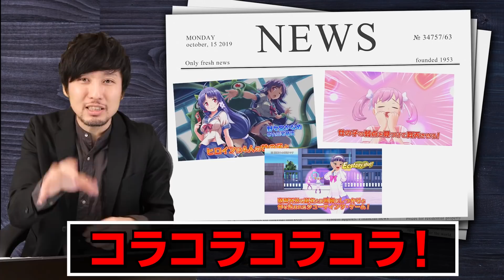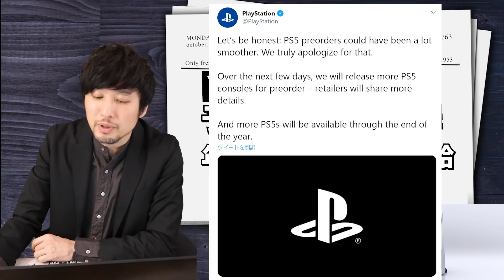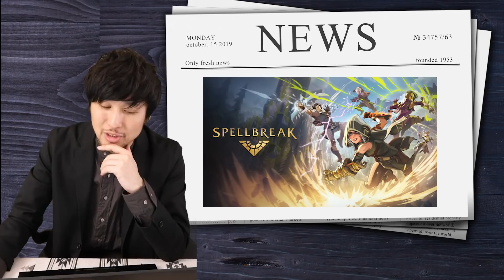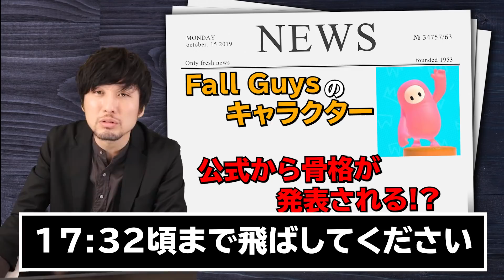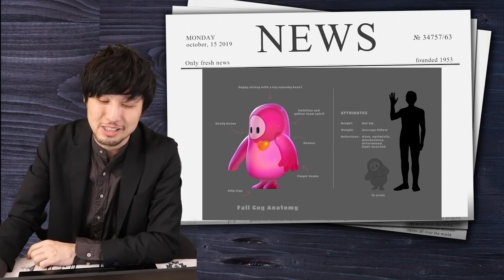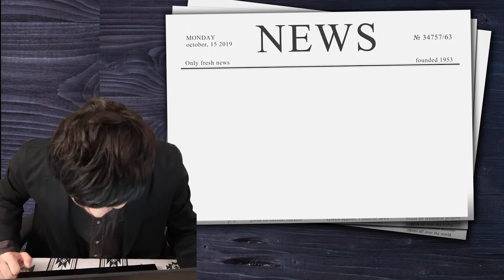FF16の発売は意外と早い！？PS5の予約をソニーが謝罪【ゲームニュース・話題まとめ】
一週間くらいのゲームニュースや話題の中から気になったもののお話をしております。

エンディングの楽曲
◆本動画内の音楽については、魔王魂の許可を頂いております。